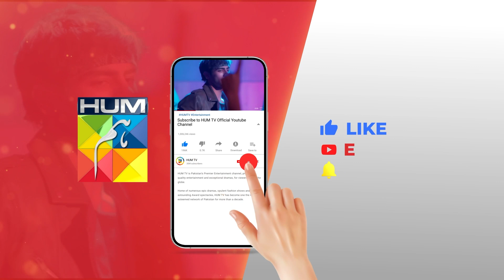Sab Se Khaas Mehman...!! sukainakhan omershahzad - Fitna - HUM TV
CAST:

Sukaina Khan
Omer Shahzad
Shuja Asad
Maria Malik
Daniyal Afzal
Seema Sheikh
Haseeb Ali